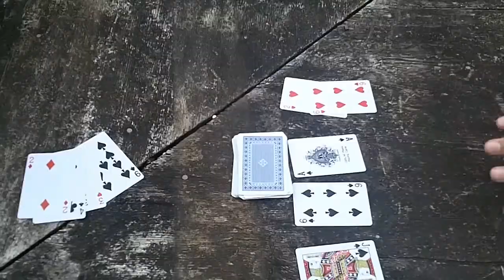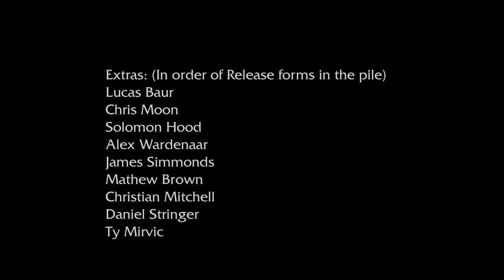Romeo and julio fixed up!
This is not the film we handed in for the comp. The film we handed in had some errors in it so this is the fixed version. I will add the link to the actual video when I upload it.